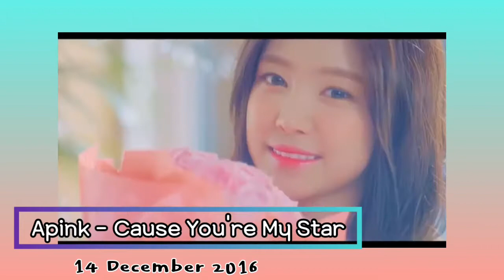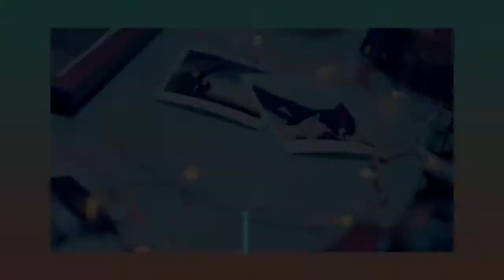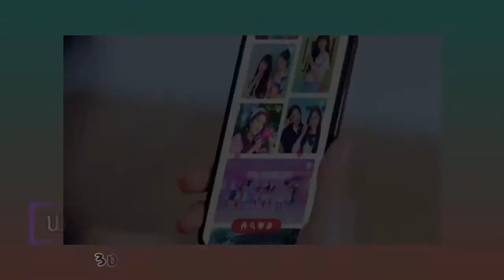Play M Groups/Bands Evolution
Play M Entertainment is a South Korean entertainment company under the Music Content Company division of Kakao M. Established in 2019, the company was established following the merger of two of Kakao M's labels, Plan A Entertainment and FAVE Entertainment.

Play M Groups/Bands Evolution (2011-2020)

* Only Korean songs with music videos are included

Intro :
Jef - That Day
Weeekly - Tag Me (@Me)

Outro :
Apink - Dumhdurum